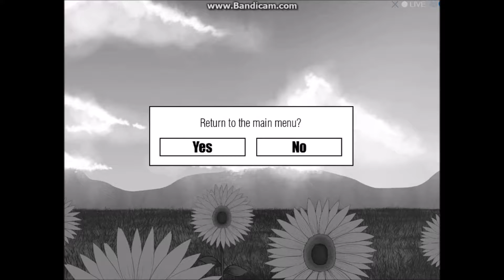Without Within - Part 3 FINALE (Sunflower War)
Final episode of Without Within, the last real video on this channel :) I hope you enjoyed it.